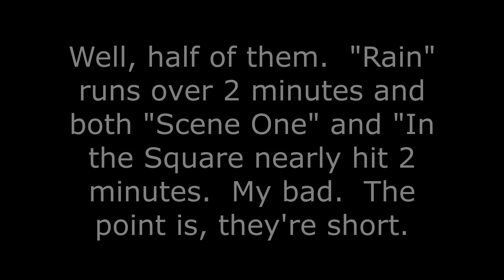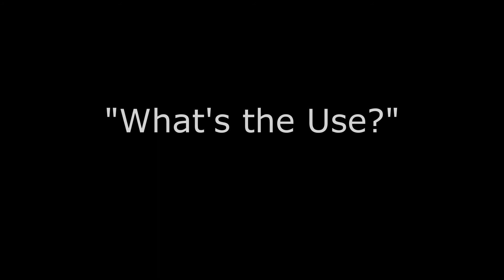"Parachute" Review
Hello.  This is my review of the album "Parachute" by the Pretty Things, originally released in 1970.

I have a couple more completed album review videos coming soon.